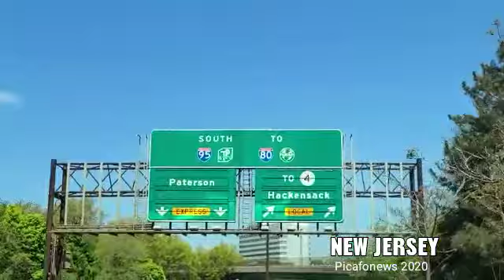NEW JERSEY EEUU la reactivación económica comienza lentamente en EEUU bajo el acecho del coronavirus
Video from Fredy Pineda